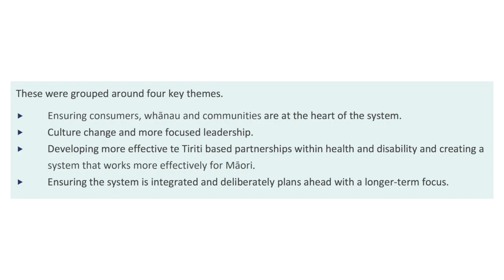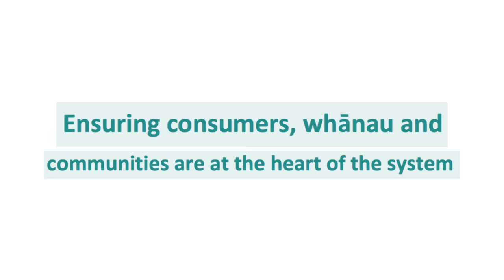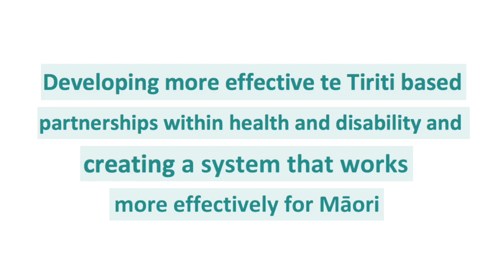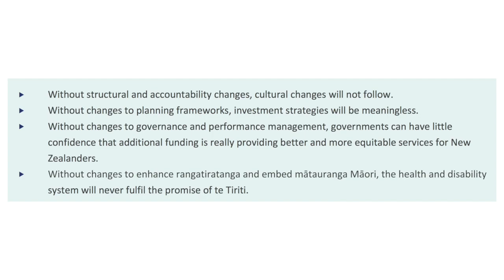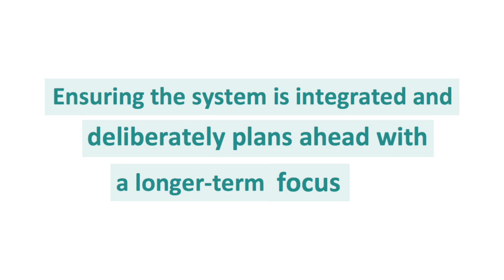Health and Disability System Review Part 1: Executive Summary ｜Women's Health Action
Over the next few weeks the WHA team will be recording the content of the final report of the Health and Disability System Review as podcast-style videos, for greater accessibility and for those who prefer listening instead of reading. In this part we cover the executive summary.